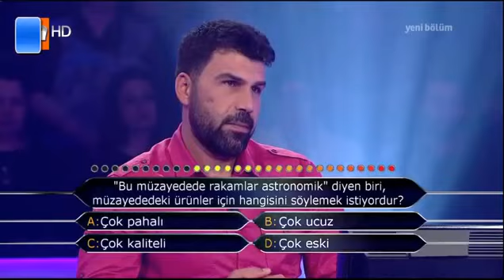Mehmetçik: "Bizim Kırk Milyon Annemiz Var"